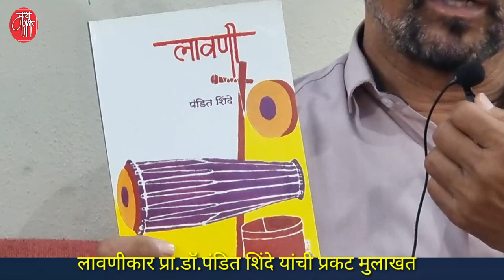लावणी,lavni,pandit shinde,mulakhat, interview,shivaji ambulgekar,शिवाजी आंबुलगेकर,live,पंडित शिंदे,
संस्कृतमध्ये लवण म्हणजे मीठ..त्यातून लावणी हा शब्द निर्माण झाला असे म्हटले जाते.म्हणजे जेवणात मीठाचे जेवढे महत्त्व तेवढेच मराठी लोकजीवनात लावणीचे महत्त्व.
लावणी ही मराठी माणसाचा जीव की प्राण असली तरी तिचे लेखन हल्ली फार दुर्मिळ झाले आहे.नांदेडच्या मुखेड तालुक्यातील वसंतनगर येथील ग्रामीण महाविद्यालयात मराठीचे विभागप्रमुख असलेले डॉ. पंडित शिंदे यांनी लावणी नुसती लिहिलीच नाही तर तिला चक्क पुस्तकरुपात आणले आहे.होय!डॉ. शिंदे यांचा लावणीसंग्रह प्रकाशित झाला आहे.
अशा या अवलियाची कवी शिवाजी आंबुलगेकर यांनी घेतलेली ही प्रकट मुलाखत खास आपल्यासाठी.

'माय मराठी '.
मायबोलीचं महाचॅनल. !!

mai Marathi...
the biggest channel of the mothertoung.
-rajesaheb kadam